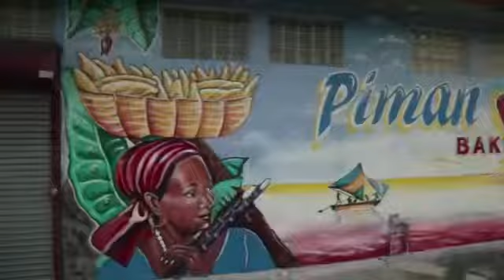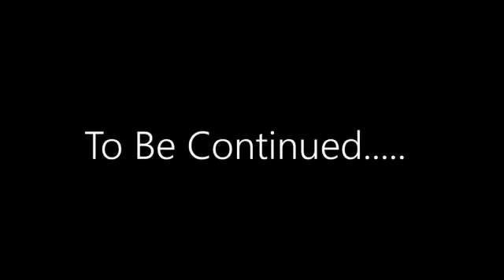BADASS KEEMA COMING OUT FREESTYLE